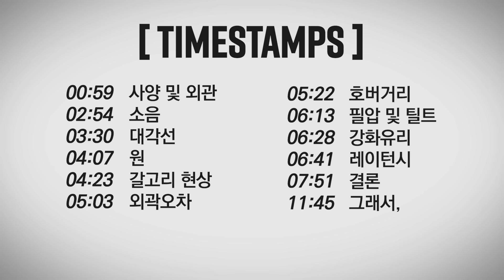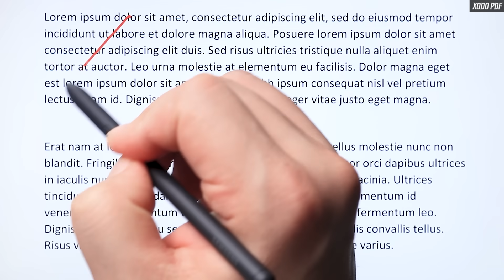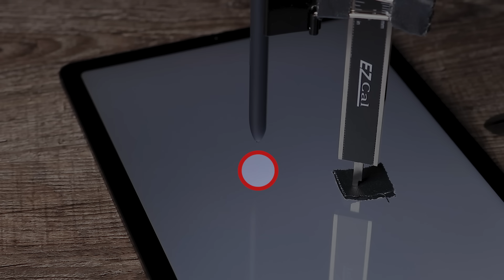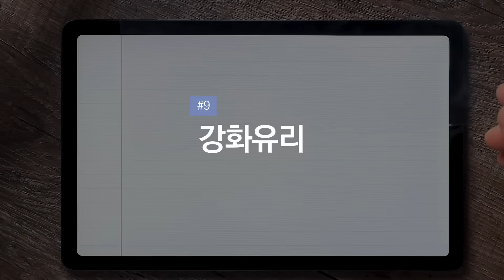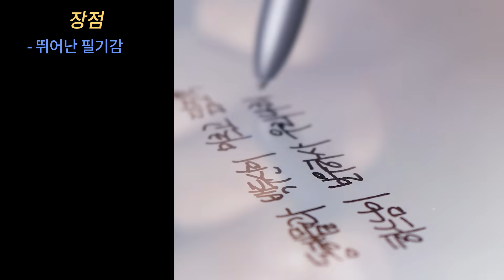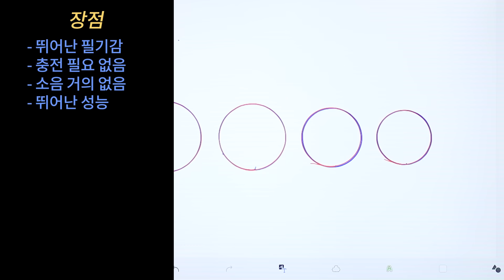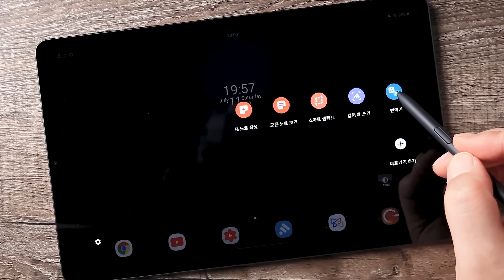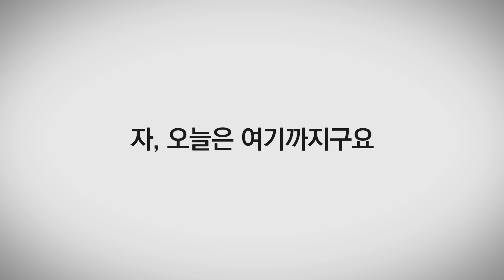디지타이저 펜 지원 태블릿의 새로운 기준: 갤럭시 탭 S6 라이트 펜 성능 테스트 및 북커버 한달 사용기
삼성 갤럭시 탭 S6 라이트는 이름만 그렇지 사실 삼성의 저가형 안드로이드 태블릿이라고 할 수 있습니다. 이 제품의 가장 큰 특징이라면 아무래도 S펜이 지원된다는 점인데요. 상위 기종인 갤럭시 탭 S6에 있는 스마트 S펜 같은 부가 기능은 없지만 여전히 아주 뛰어난 필기감을 가진 S펜이 기본 구성으로 포함되어 있습니다.
오늘은 삼성 갤럭시 탭 S6 라이트의 펜 성능을 테스트 해보고 북커버를 함께 사용한 소감은 어떤지,그리고 갤럭시 탭 S6 라이트가 디지타이저 펜을 지원하는 태블릿의 새로운 기준점이 되는 제품이라고 결론을 내린 이유에 대해서도 함께 알아봅니다.

- 삼성 갤럭시 탭 S3 펜

- 삼성 갤럭시 북 2 펜

- 스테들러 노리스 디지털 펜

- 스마디 S펜 플러스 2

- 애플 펜슬 1세대

⏱ [ Timestamps ]

00:00 들어가며
00:59 사양 및 외관
02:54 소음
03:30 대각선
04:07 원
04:23 갈고리 현상
05:03 외곽오차
05:22 호버거리
06:13 필압 및 틸트
06:28 강화유리
06:41 레이턴시
07:51 결론
11:45 그래서,
13:09 마치며

🎵 [Music information]

이곳에 표시된 인터넷 주소 링크의 일부는 추천인 코드를 포함하고 있습니다. 이 링크를 통해 구입을 하시게 되면 제가 소정의 댓가를 보상받습니다. 구입하시는 분께 추가 수수료나 비용이 부과되는 것이 아니니 걱정하지 않으셔도 됩니다. 감사합니다!